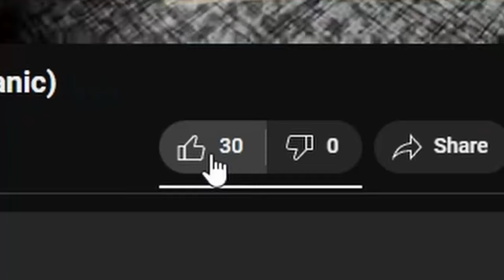Dark and Darker: It Gets Darker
it's one of those filler videos like in one piece

Music Used
(All of the music used does not belong to me nor did I make them.

Links
Outro: